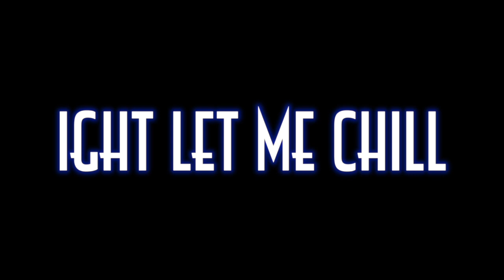Turning Up With NYC Puerto Ricans🇵🇷 (Featuring Eladio Carrion & Xander Zayas) |NYC Summer Vlog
YOOOOO! So I'm still in NYC for Govball BUT we had to turn up with Puerto Ricans in NYC at the PR Day Parade. Come celebrate with me as I bring you along and have a fun couple of days in the City💫.